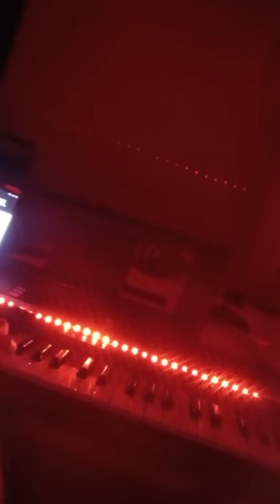Ppstron home sweet home 2